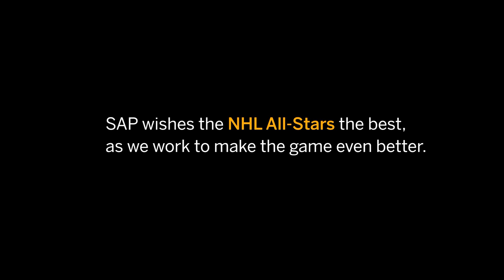David Pastrnak and Tomas Hertl Q&A with SAP at NHL All-Star (Part 1)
We sat down with some of your favorite NHL players for a Q&A session. Watch now to get to know the 2020 NHLAllStar Game roster more.​ 🥅